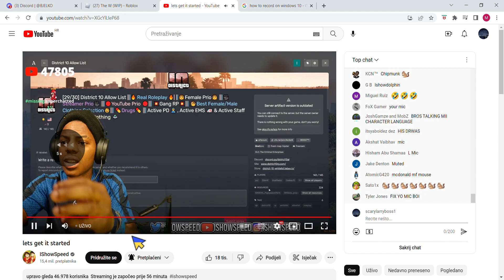ishowspeed becomes a hamster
i couldn't stop laughing after this